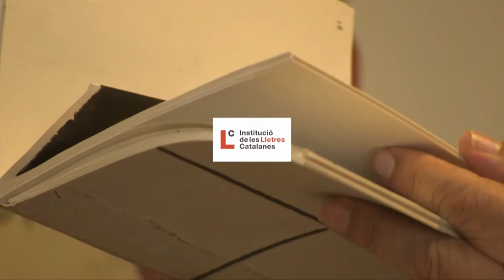Jornades Maria-Mercè Marçal, llegat i influència : Ramon Balasch i Miquel de Palol (part 3)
28 /05/2019
Ramon Balasch i Miquel de Palol conversaran de l'obra de Marçal i de la seva influència en la poesia actual, amb lectura poètica a càrrec de Mireia Calafell
Presentacions David Castillo